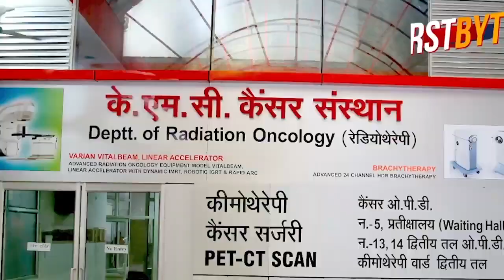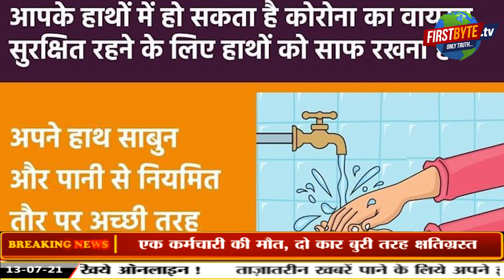सीएनजी भरवा रहें तो रहे बेहद सावधान, मानसा में हादसा ।।